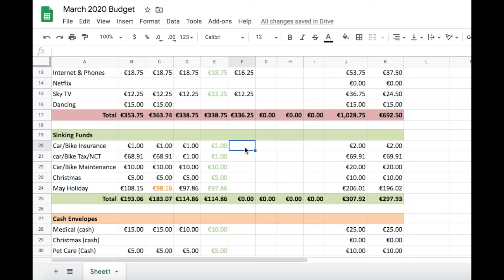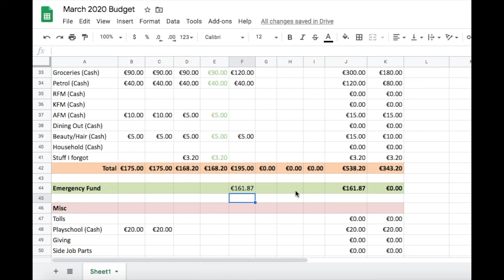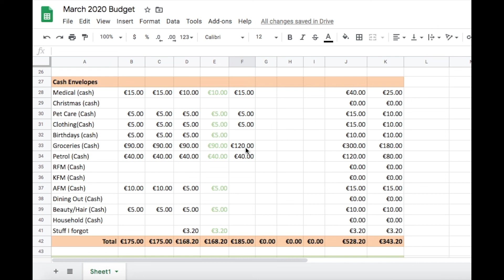PAYCHECK TO PAYCHECK BUDGET | MARCH PAYCHECK 3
Hello everyone. It's strange times around the world but now more than ever do we need to closely watch and sort where our money goes. Budgeting every paycheck and every cent received will help you cover your bills.

My Etsy shop for cash envelopes, budget trackers & stickers

My planner - Fringe Planner
Amazon UK
Amazon US

Equipment used for this video:
Items I use to record and edit my videos:

My cash envelope wallet is Temperley for Filofax IKAT
Amazon UK